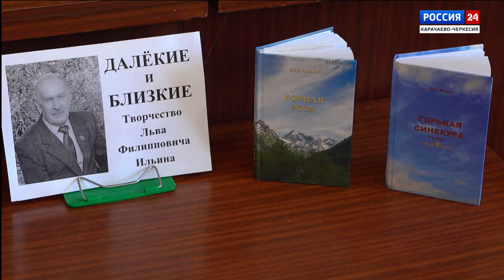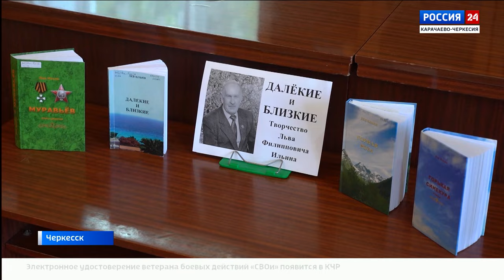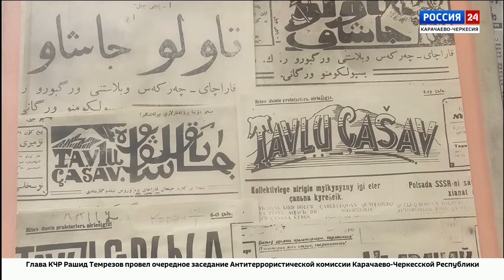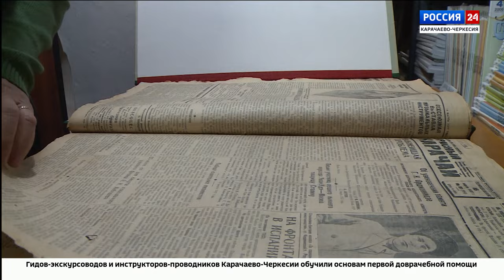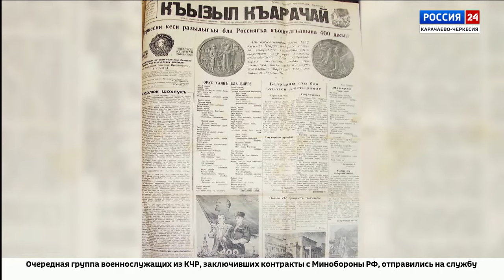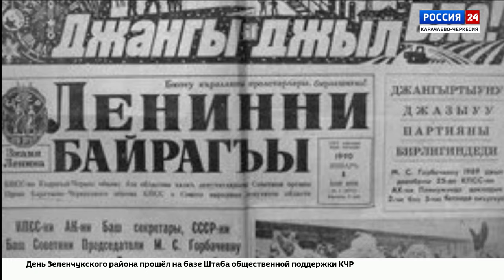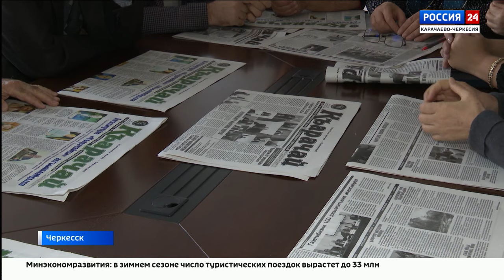"Вести Россия 24" Эфир от 24.10.2024